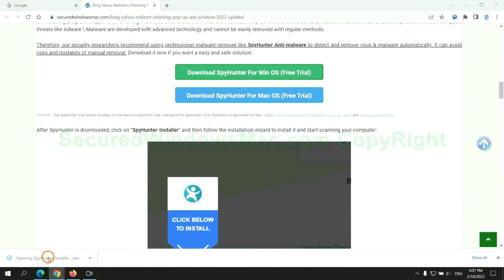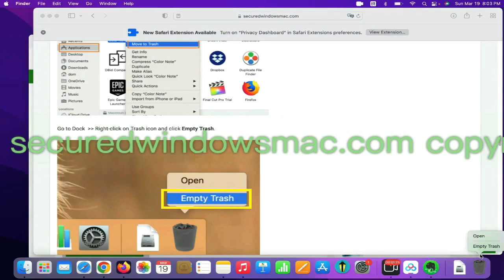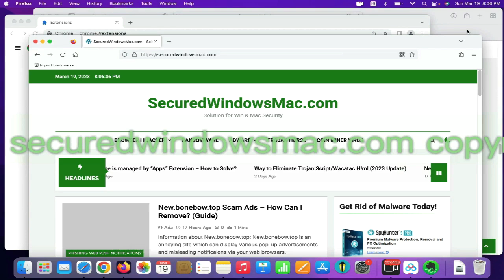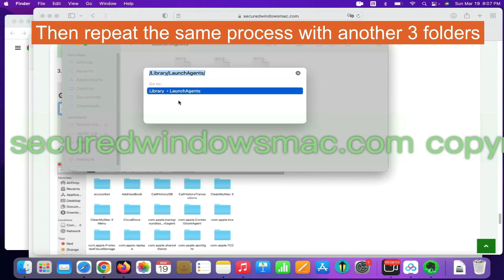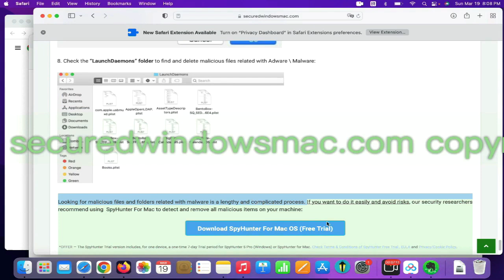Hatchway Mac Virus Removal Tutorial - How to Remove Hatchway Virus from Mac OS?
This video will show you how to remove Hatchway Mac Virus.

You May Also Search For:
How Do I Get Rid of Hatchway
Best Way to Remove Hatchway
Way to Get Rid of Hatchway Totally
Help to Remove Hatchway
Help to Get Rid of Hatchway
Effectively Remove Hatchway
Totally Get Rid of Hatchway
Guide to Remove Hatchway Permanently
Effective Way to Remove Hatchway Completely
How to Get Rid of Hatchway
How Can I Remove Hatchway Permanently
How to Remove Hatchway Totally
Completely Get Rid of Hatchway
Hatchway Removal Help
Hatchway Removal Process
Hatchway Removal Procedure
Remove Hatchway Effectively
Way to Remove Hatchway Completely
How Do I Remove Hatchway
Best Method to Remove Hatchway Completely
How to Remove Hatchway from My Computer Completely?
Ways to Remove Hatchway Completely
How to Delete Hatchway Effectively?
Quick Way to Get Rid of Hatchway Virus Effectively
Totally Remove Hatchway from Computer
How Can I Completely Remove Hatchway from My PC?